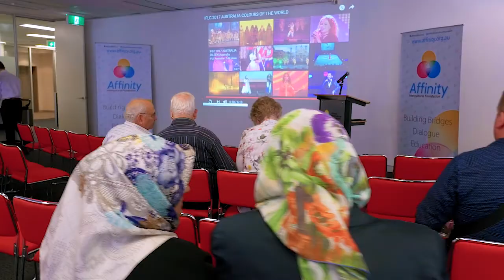Australia & the World - Intro with Barrie Unsworth & John McGarthy QC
"Australia & the World" Lecture Series

The former Australian Foreign Minister and Premier of NSW Hon Bob Carr  presents on "Australia and the World" who will be introduced by John McCarthy QC, Chair of Sydney Archdiocese Anti-Slavery Task Force, Australian Ambassador to the Holy See 2012 to 2016.

51-57 Pitt St, Suite 501, Level 5, Sydney, NSW 2000